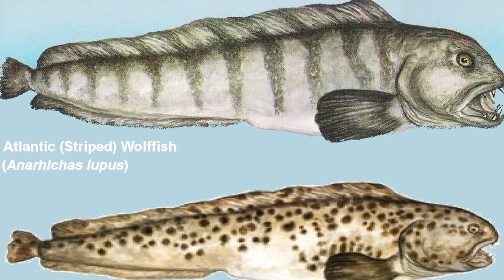10 Amazing Deep Sea Creatures that you didn't know existed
Deep-sea is full of secrets, according to so many studies humans know just 5% about the deep sea and there are so many living things, plants and many more we don't know about, so in this video, we are going to tell you 10 deep-sea creatures which will blow your mind.

10 Amazing Deep Sea Creatures that you didn't know existed